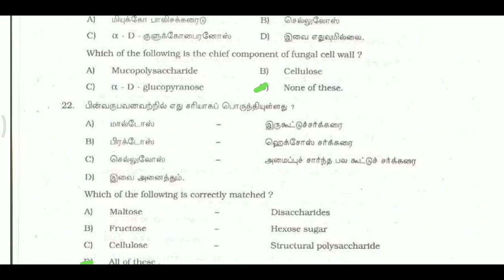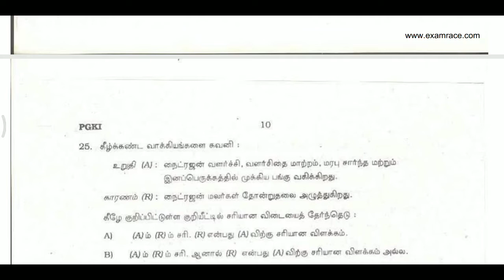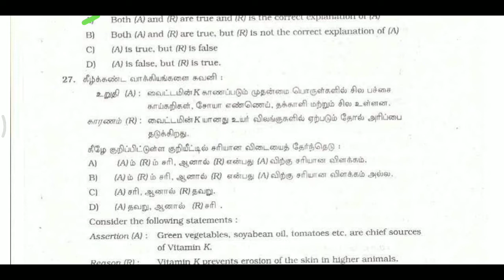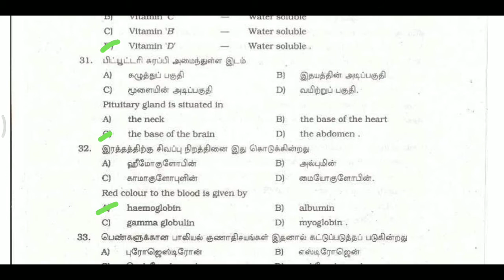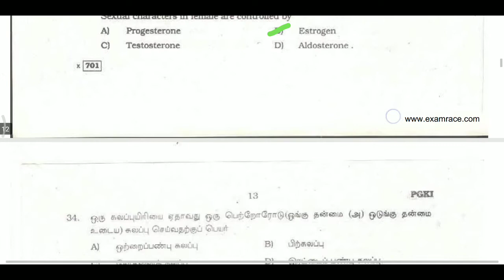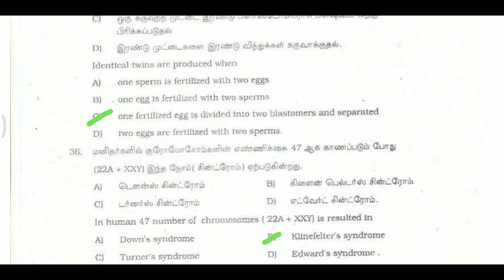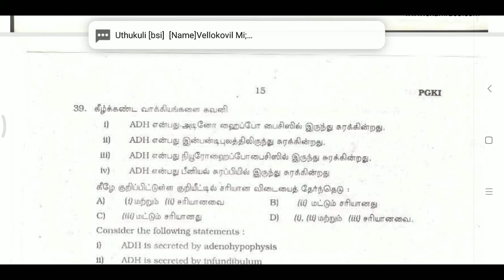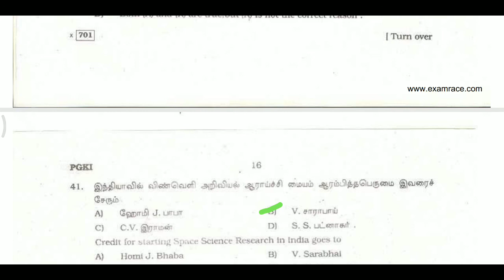Tnpsc group 1 prelims 2007 question paper 20to41questions(part2)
38th question skip and next video to answer